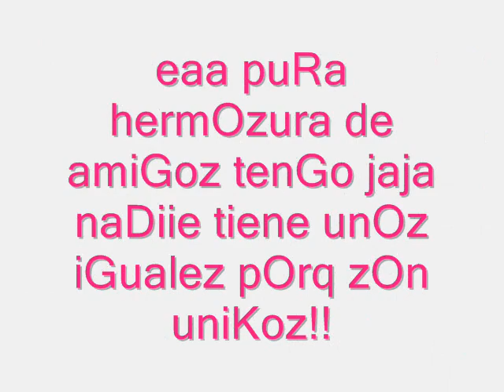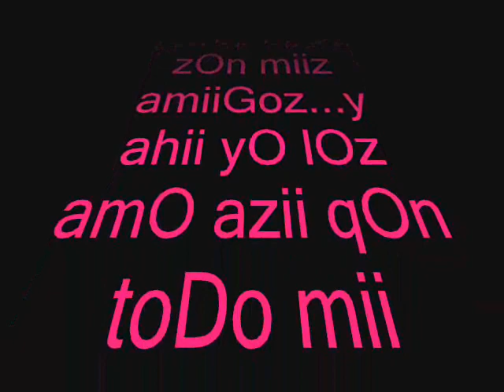toDoz miiz amiGoz!!_0001.wmv